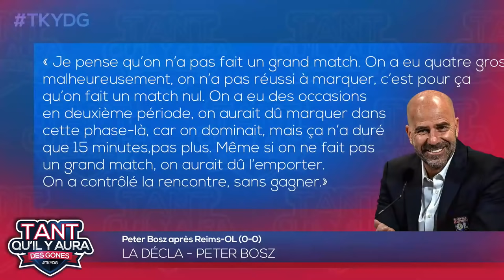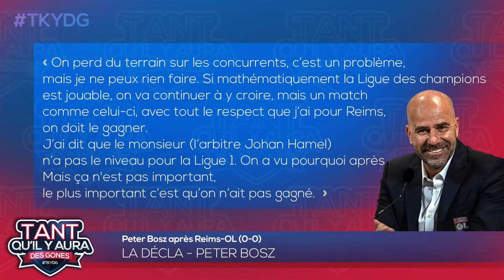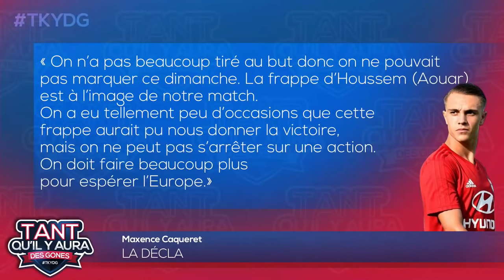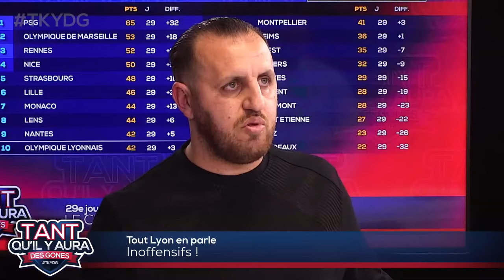OL, Reims, Bosz, Dembélé, Kadewere, Toko-Ekambi, Aouar, West Ham, Angers : TKYDG avec Mehdi Ghaze…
dembele Retrouvez comme tous les lundis, "Tant qu'il y aura des Gones", votre émission 100% OL, avec Razik Brikh, Nicolas Puydebois et notre invité Mehdi Ghazel. Ils reviennent sur le match nul de l'OL dimanche face à Reims (0-0) et sur le quart de finale à venir en Europa League contre WestHam.